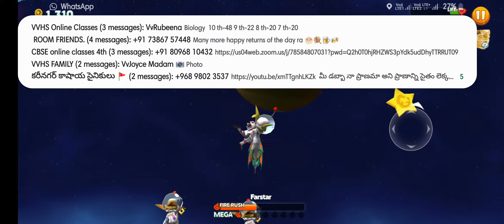Hungry Dragon is on fire